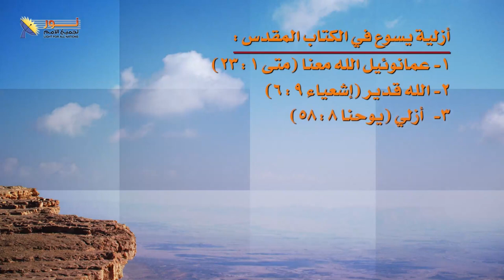يسوع المسيح ابن الانسان وابن الله - جزء2 - نور لجميع الامم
🟥يسوع المسيح ابن الانسان وابن الله - نور لجميع الامم
◉ الجزء الثاني من حلقة لاهوت المسيح ضمن سلسلة حلقات يسوع

✞ الكتاب المقدس يقدم لنا اعلان واضح عن هوية يسوع المسيح
📢 ويُعلن أن يسوع المسيح هو ابن الانسان وفى نفس الوقت هو ابن الله

📝فماذا كان يعني بهذه الإعلان؟
👈تابع هذا الفيديو 🎞لتتعرف على ما يعلنه الكتاب المقدس بكل وضوح.
✍نشجعك على قراءة الكتاب المقدس بنفسك، وإذا لديك أى سؤال نرحب بتعليقاتك، أو كتابتك لنا على الرسائل الخاصة.

📌ويمكنك التواصل معنا بصورة شخصية عن طريق رسائل الواتساب👇
WhatsApp الواتساب: